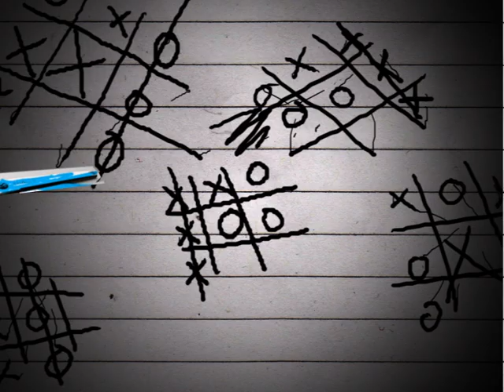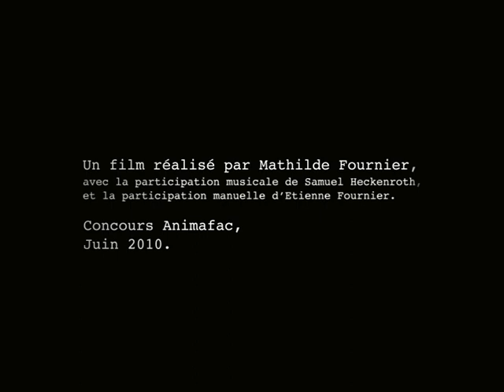Saison 1 - Unité 9 - Le service civique